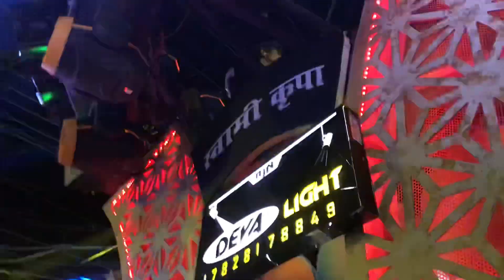DURG URS 2022 💚|| SWAMI KRIPA DHUMAL || दिल खुस कर दिया भाइयों ने 🥰😍